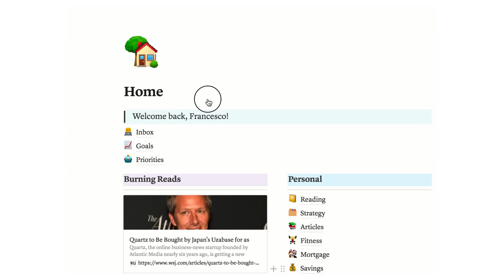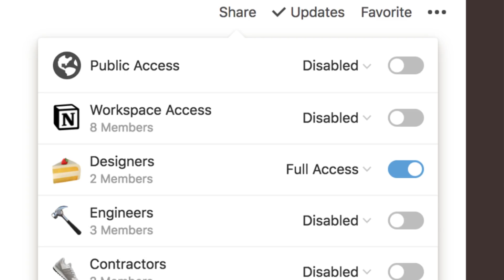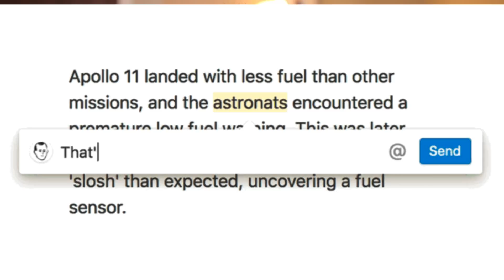What's Next for Notion? Upcoming features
Notion is the fastest growing application right now for productivity lovers. In today's video, we discuss the future of Notion and the upcoming features heading to the platform. How the API will change everything, why Google Calendar will make Notion unstoppable and why we need to keep an eye on this charger Notion.

Tech Latest with Notion

(Both come with 2-months free premium on Skillshare)

▶  VIDEO INFORMATION

My policy is simple. Ping me an email, share more about the resource with me.
Give me time to explore the tool, and I’ll get back to you about an honest review.

▶  ADS

●Floppy Circus - You My Love

Keep Productive is a community dedicated to helping you find the best productivity applications and achieving your goals through interviews/advice with experts in the productivity field. We’re continually growing an evolving towards the mission of being supportive to your everyday productivity.

All opinions expressed are my own. If you choose to use them, thank you for supporting the channel! Find the perfect productivity tools with Tool Finder
POPULAR TOOLS